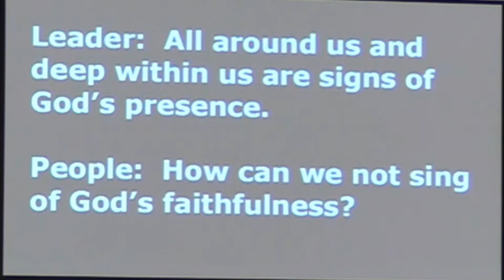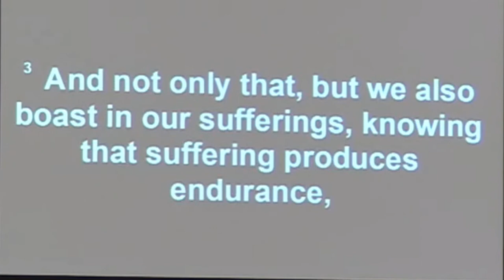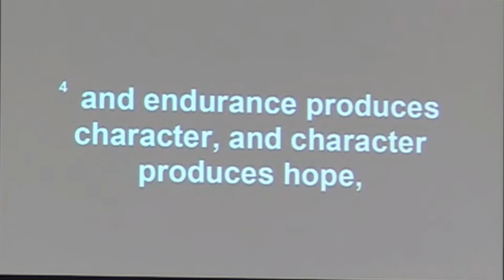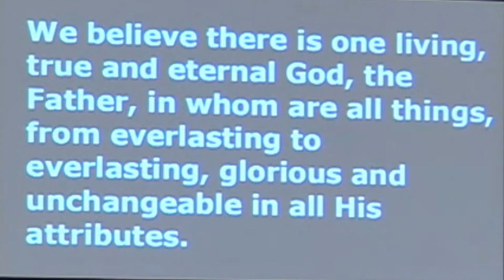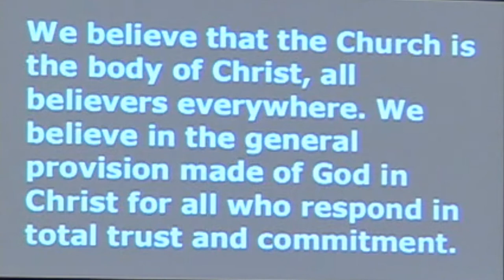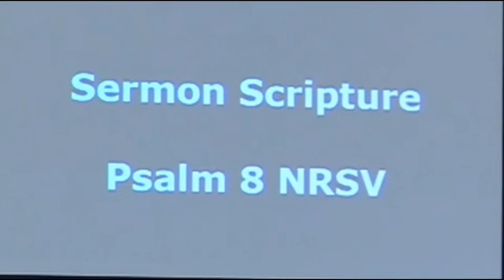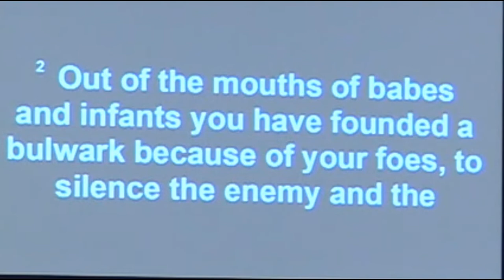June 12, 2022 - We Believe in God